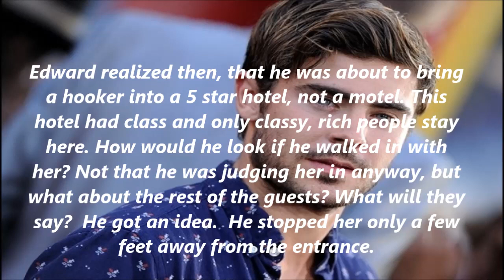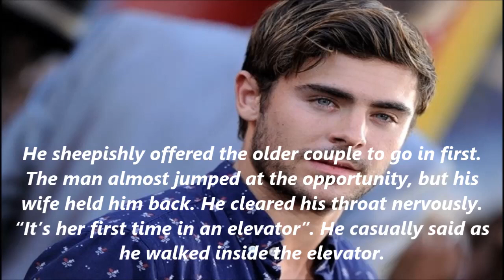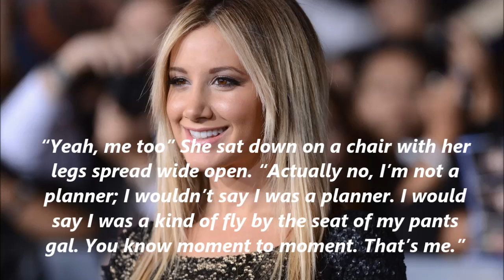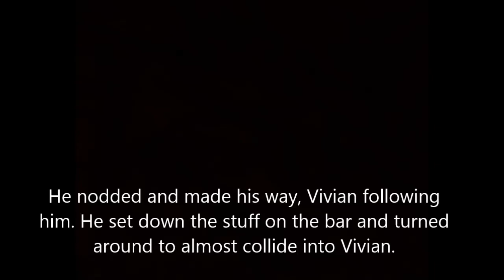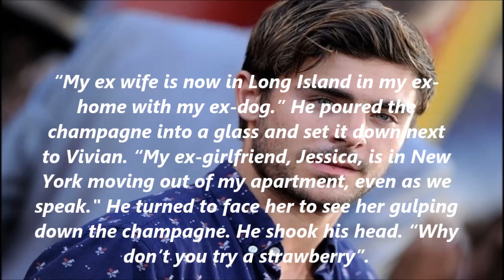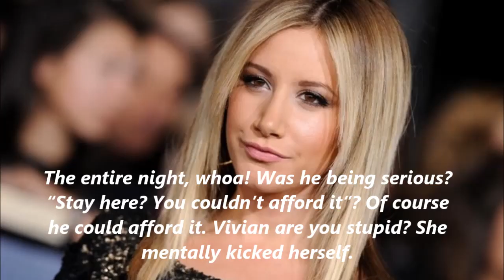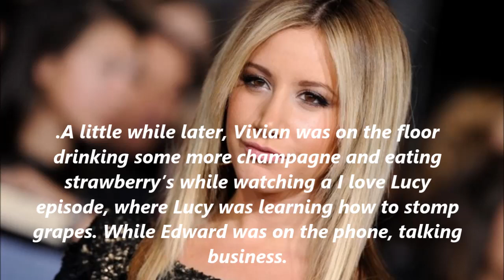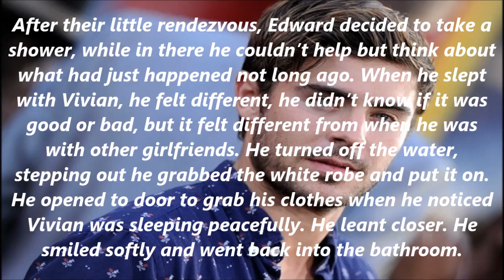Zashley Movie|| Pretty Woman Rated M Part 2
PLEASE READ! Wow, thanks so much for the support you guys! the comments are appreciated greatly :) and the likes of course! Here is the second part, hope  you enjoy! :)